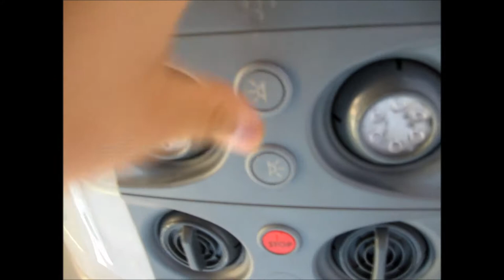[CAB VIEW - 2ND FLOOR] Alexander Dennis Enviro500 Service Trial in Santiago (No. 3)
Vista frontal desde el segundo piso de este coloso escocés que anduvo por 6 semanas en Santiago a modo de pruebas durante Marzo y Abril. Andando en un bucle de la linea 424 hacia Las Rejas. Se puede oir la emoción de los pasajeros al montarse en este bus y además de que se les efectuaba encuestas de opinión a los usuarios.

Front View from the second floor of this Scottish colossus that worked for 6 weeks in Santiago under trial between March and April. Riding in a short service of line 424 to Las Rejas. It can listen the passenger's excitement while it rides in this bus and furthermore, the DTPM makes an opinion survey to the Enviro's users.

Datos/Specs:

Chasis/Chassis: Alexander Dennis Enviro500 2a. Generación/Mk. II
Motor/Engine: Cummins ISL, 380 cv. Euro 6
Transmisión/Transmission: Allison B500R, 6 Marchas/Gears
Carrocería/Bodywork: Alexander Dennis
Año/Year: 2017
Dueño/Owner: Alexander Dennis Ltd., máquina cedida para pruebas a Metbus S.A./unit granted for trial to Metbus S.A.